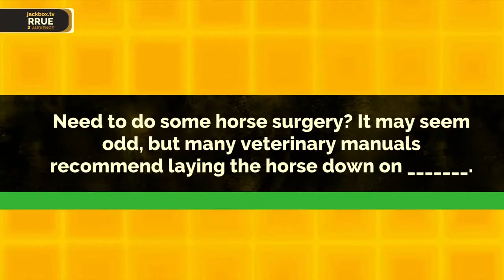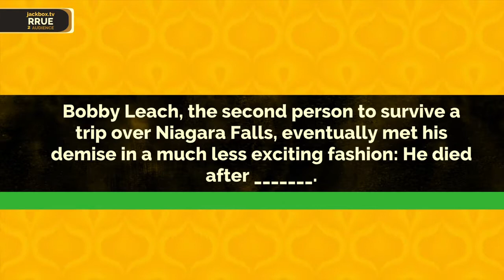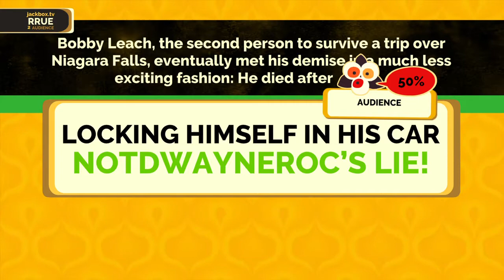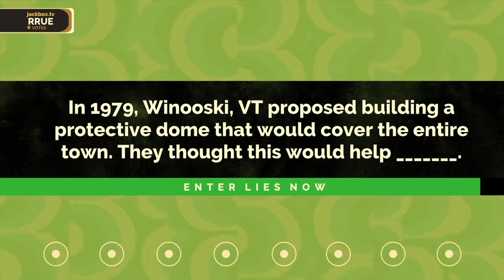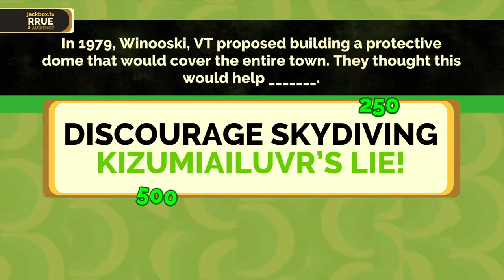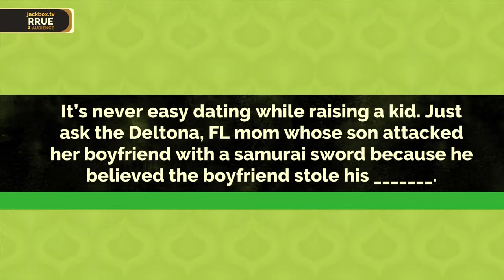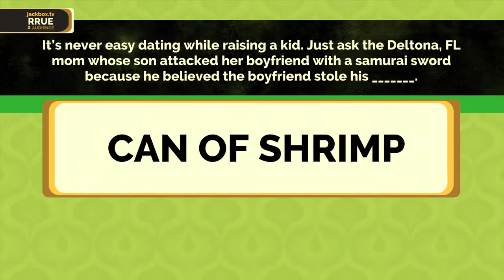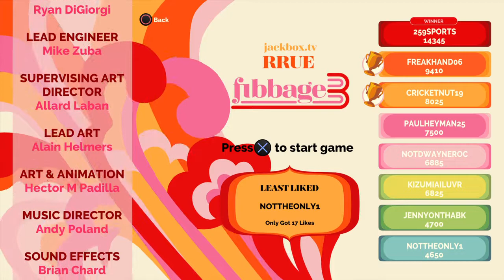Fibbage 3 Episode 4